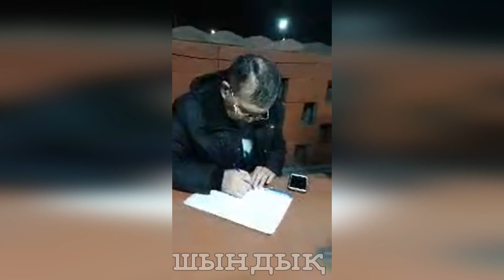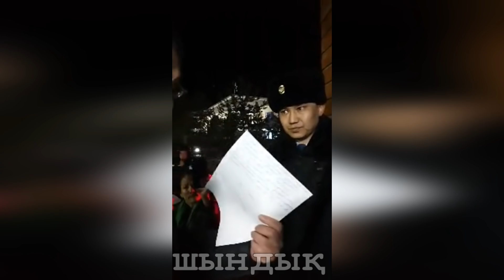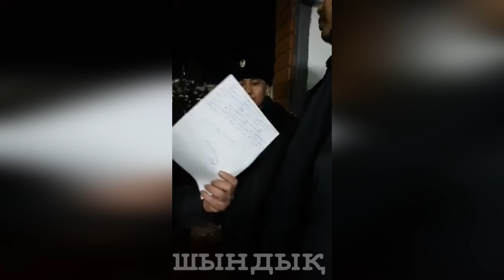Демпартияның жақтастары жиналып Мамайға бостандық талап етуде